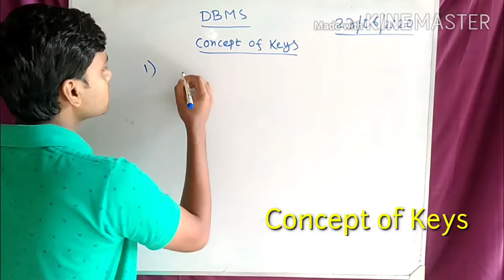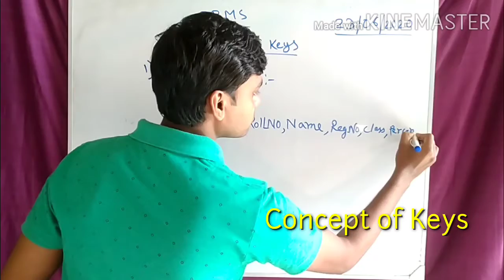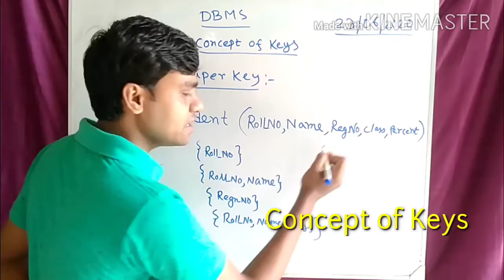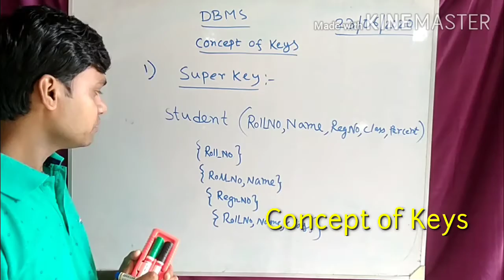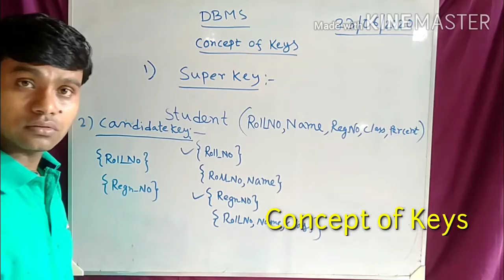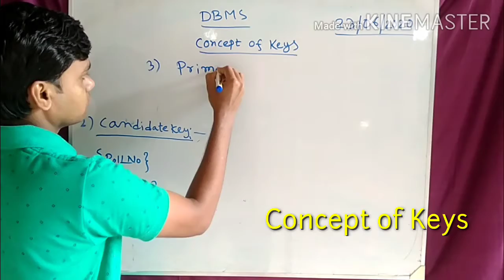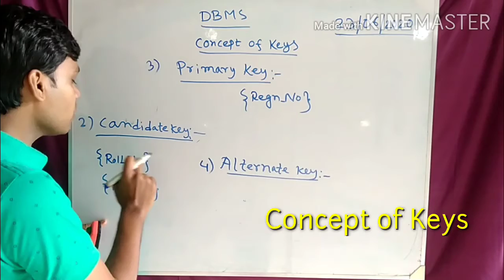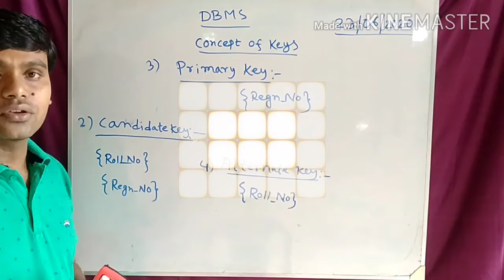34 XII Concept of Keys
By Anjan Hazra